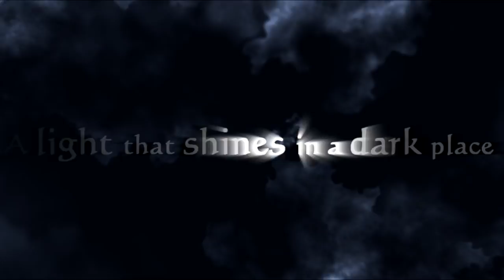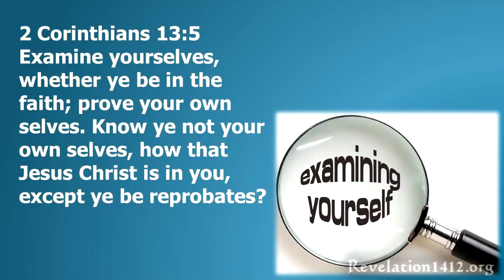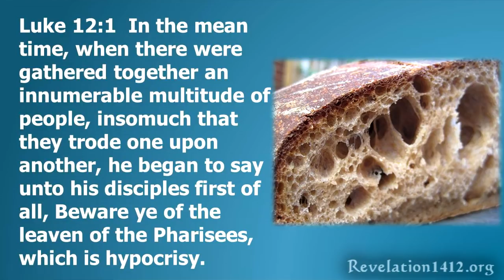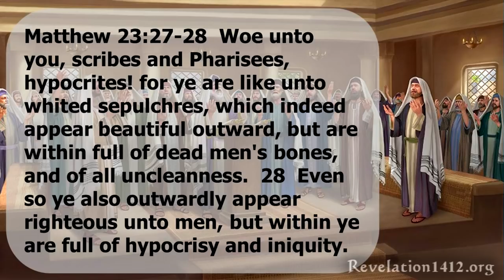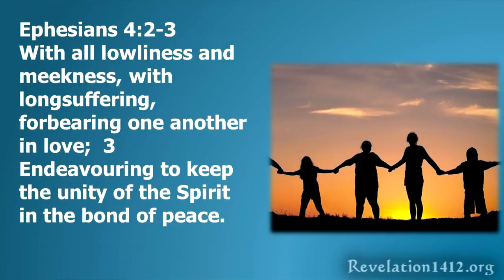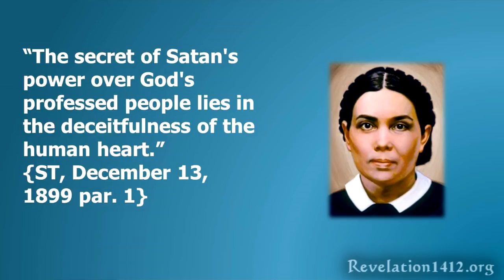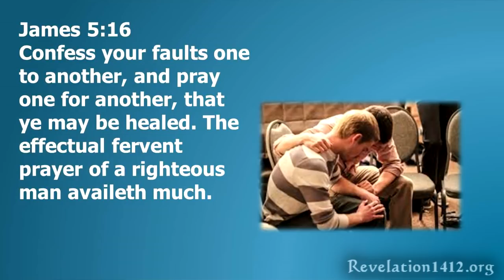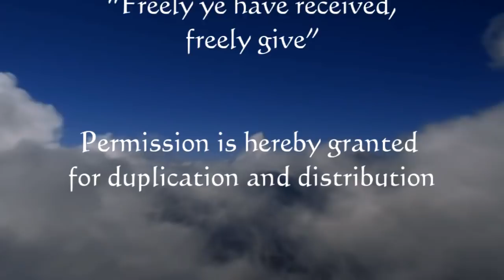The Leaven of the Pharisees - Nader Mansour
The Leaven of the Pharisees is a danger that Jesus warned his followers about. Nader Mansour examines this subject that deals with heart issues that come in and cause discord and alienation. Are you infected with this leaven? There's one way to find out.